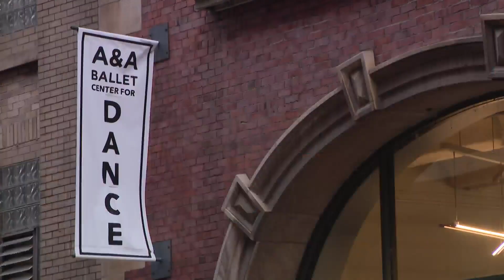'The Nutcracker' ballet auditions go on amid pandemic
On a dreary autumn morning the sounds of Christmas serve as a reminder of what’s to come. Auditions for what will be A&A ballet’s fourth annual production of the Nutcracker.